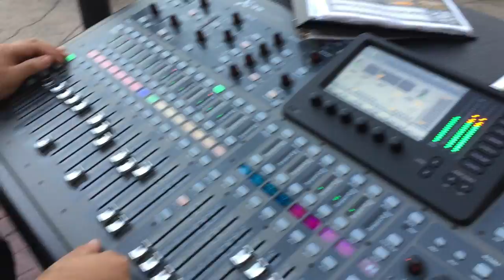HGSM Mixing Concerts In The Courtyard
Jeremy Palacio of Higher Ground Sound and Media mixing the sounds of Motown and providing the complete sound system and lighting for the event.